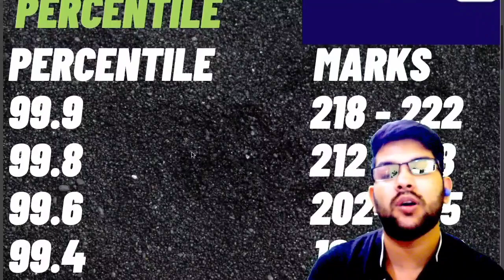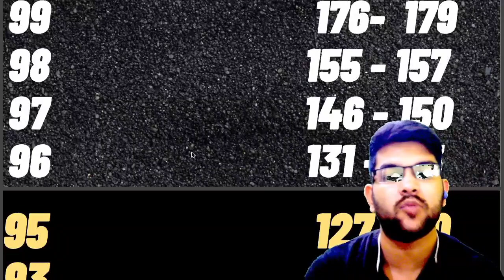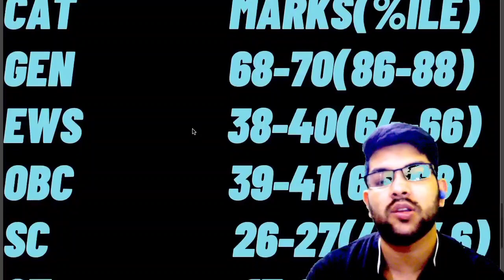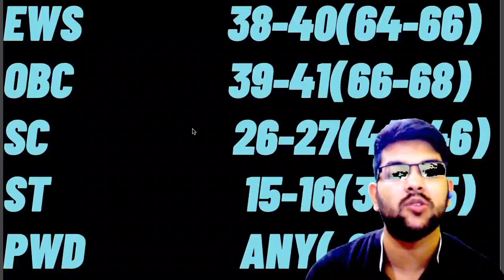Marks vs percentile July 26th shift 2 | Jee advanced cutoff marks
(jee 2022 25th july shift 1 paper review)